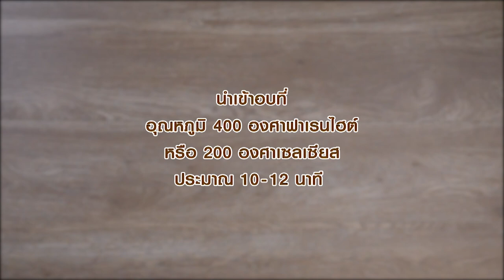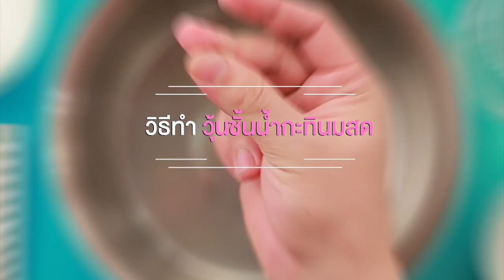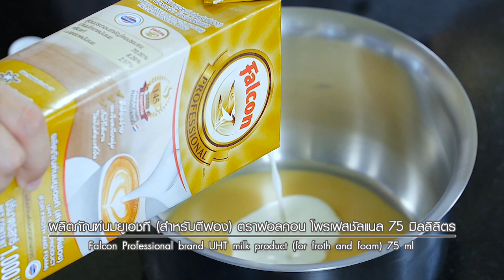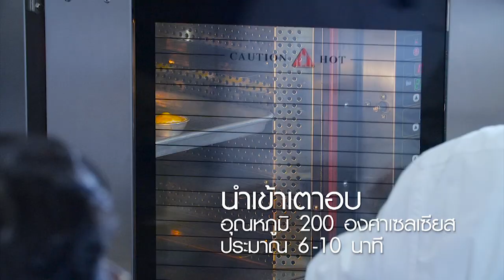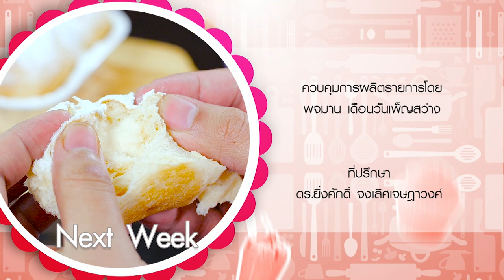"อ.ยิ่งศักดิ์" มีของกิน แบบฟินๆน่ากินมาฝาก ฉบับเต็ม อดเปรี้ยวกินหวาน EP.62 | [ FULL ]